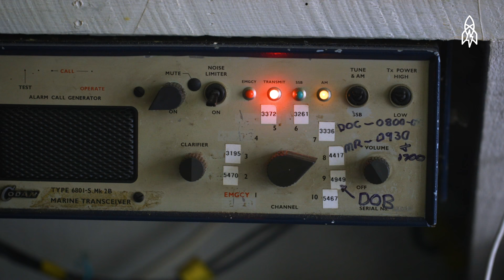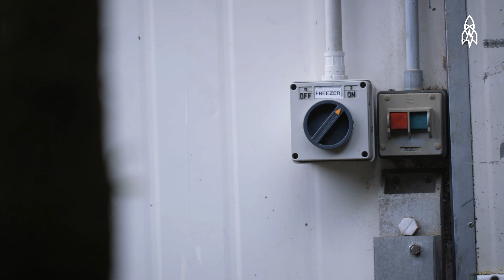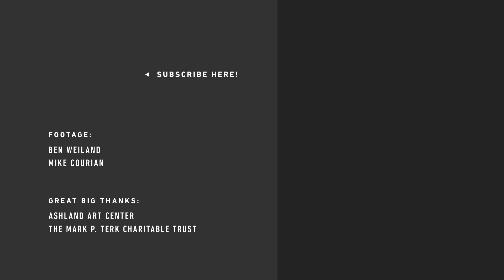Living Off the Grid in Paradise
Warrick Mitchell lives deep in one of the world's most remote locations: Fiordland, New Zealand. His home in the country’s oldest national park is nestled in a vast wildness accessible only by boat or airplane, a four day's walk from the nearest road. Life in isolation can be hard, but surrounded by breathtaking, pristine natural beauty, plentiful wildlife and a small but tight-knit community that is always willing to lend a hand, Mitchell would have it no other way.